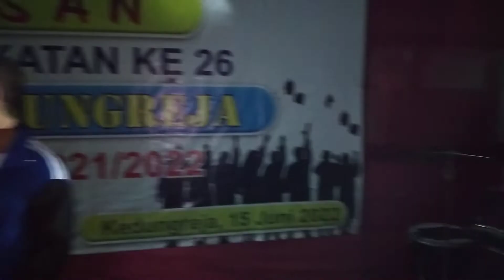Aki-aki band || Tinggal kenangan